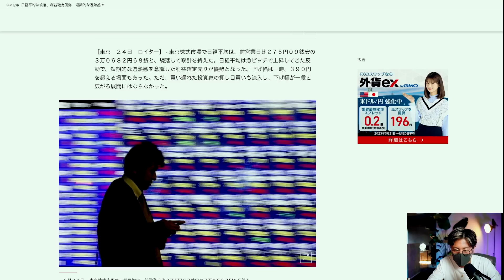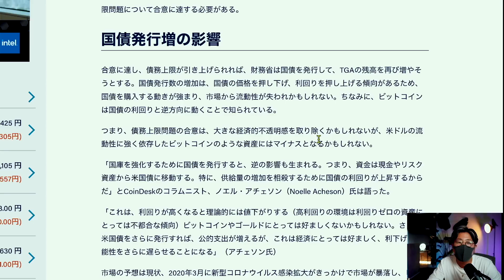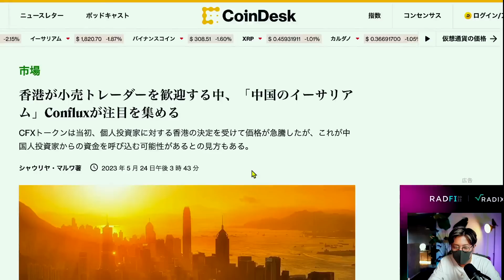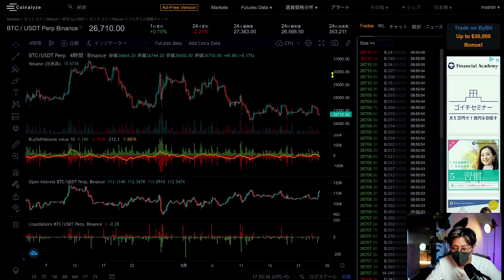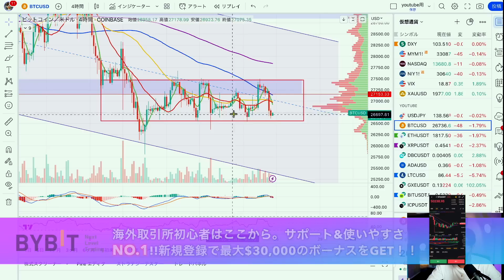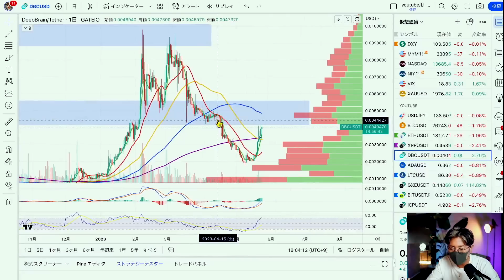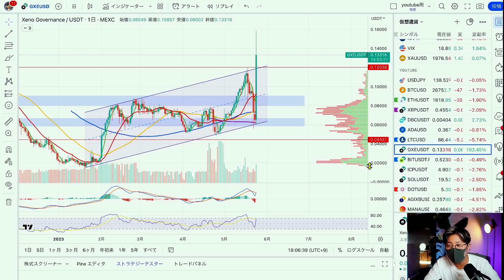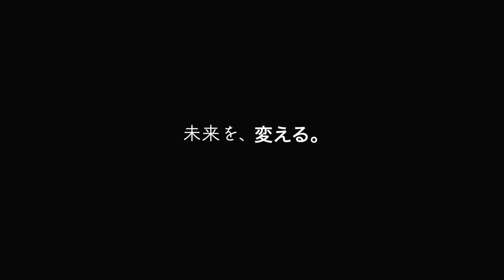ビットコイン激動まで残り3日。140%以上急騰した$GXE。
$GXEコインも購入可能！取引銘柄数世界TOP200倍レバ、追証なし、日本語カスタマー充実、手数料小。
取引銘柄数は1,500種類以上！上記リンクから口座開設で50USDTボーナスGET！マイナー通貨触るなら必須の取引所！！😃

ハイレバ、追証なし、FXもGOLDも触れるハイブリッド取引所。資金調達率０でBTC長期保有も可！
Pro口座はスプレッド狭業界TOPクラス！

安心のライセンス、預金証明システムを完備。上記リンクから登録で取引手数料は永久30%OFF！！大手海外取引所の中でもトップの安さ。また世界TOPの取引量を誇るコピートレードが充実！追証なしなどの基本要件はもちろん、日本語カスタマーも充実。

初心者No.1🏅100倍レバ、追証なし、日本語カスタマー充実、手数料少なく取引しやすい！海外口座開設なら必須の取引所。

10代はスポーツに打ち込み、国体、インターハイ等の全国大会に毎年出場する。しかし、大学進学に失敗したことを機に将来を失望。あらゆるギャンブル等で失敗を重ね、ダメ人間生活を送っていた。

Moshin